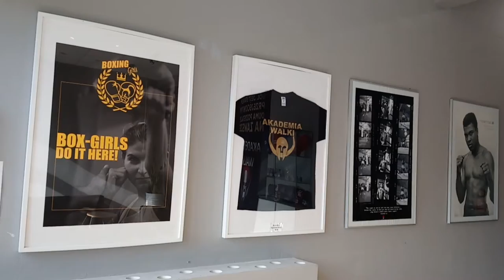Barykada | ANH 2019-2020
Film stworzony podczas warsztatów filmowych Jesiennej Akademii Nowe Horyzonty, której organizatorem jest Dział Edukacji Stowarzyszenia Nowe Horyzonty.

Autorka filmu: Katarzyna Deptuła

Grudzień 2019